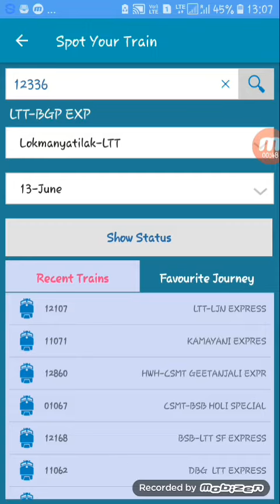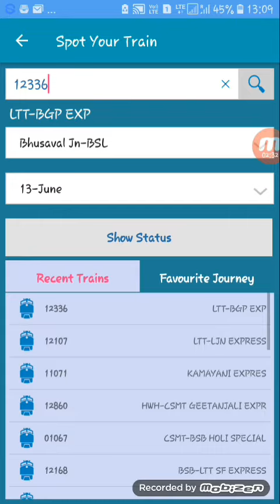How To Check Your Train Current Running Status by NTES App l Train ki Running Status l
How to check the train status. When the train is arrive or departure. The is on time or delay you may search and see your train current running status.